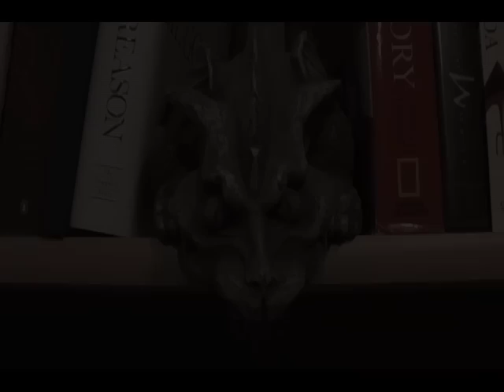Holiday Murder Special Ep. 3: Babble of Blathersworth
Barneby Blathersworth continues his hit British show in a new revealing and hard hitting interview focused on him. Learn how he started his career, who developed the show, and what it's like to be a sex symbol! Damien Walpole Jr. delivers the questions in his first televised (and ever!) interview!